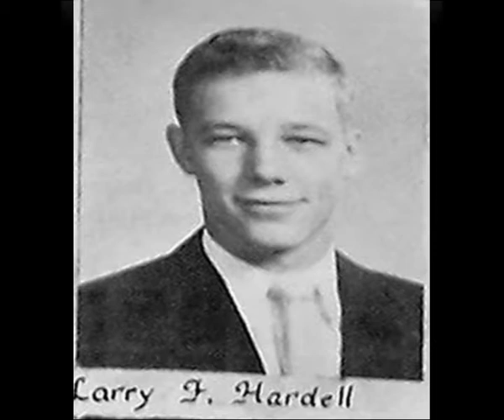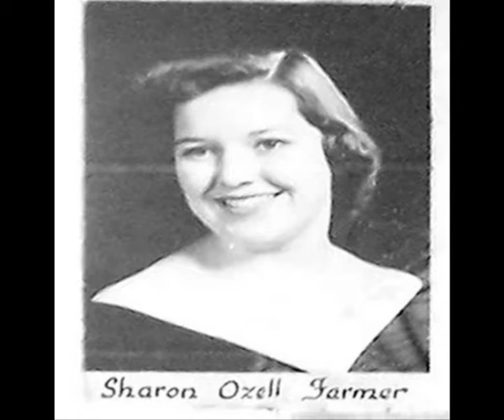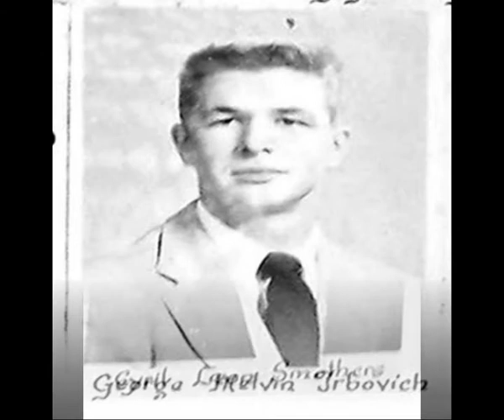Valier IL High School - Class of 1956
Senior Class pictures of Class of 1956, Valier High School, Valier Illinois